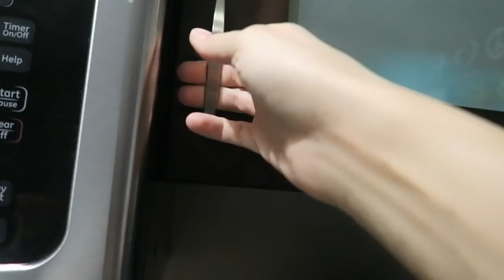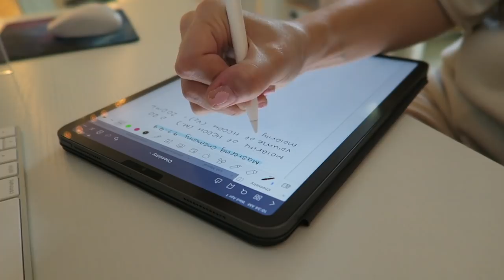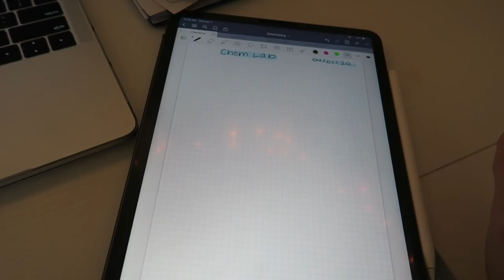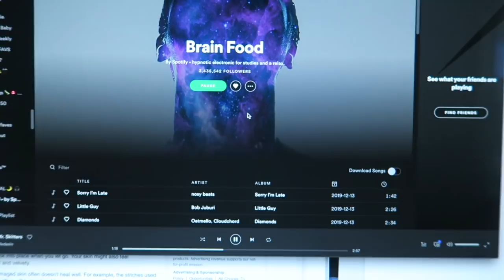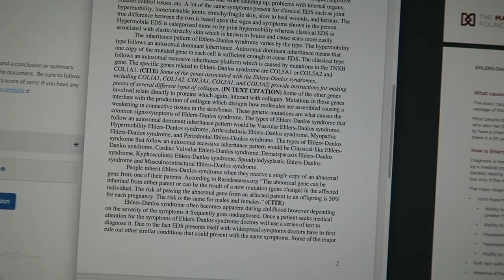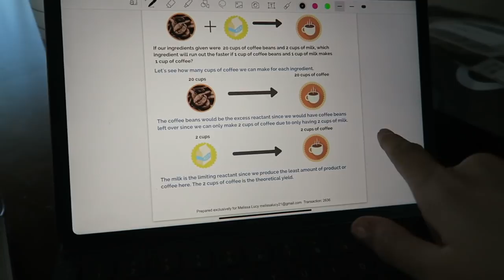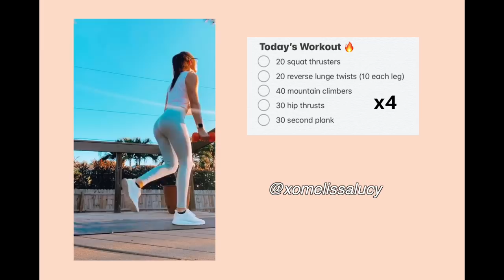VLOG: super productive day at home, time blocking, writing a paper, home workout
In today's vlog I shared a super productive vlog. I spent all day catching up on school work and finally finished my 5 page paper YAY! I also managed to get a 30 minute workout in before the sun went down. I hope you guys enjoyed the vlog! I hope these don't get too repetitive but there isn't really much going on in life these days considering I don't leave my house anymore lol! Thanks for your support always!!

Ouai Leave in Conditioner
Beige Loungewear Shirt
Beige Loungewear Shorts
Initial Pendant Necklace
Essential Oil Diffuser
Time Stamp Water Bottle
White Amazon Cropped Tank
Vital Seamless Leggings
Lululemon Sports Bra
Adidas White Swift Run Sneakers

// FAQS //
Camera I use: canon g7x
Editing Software: final cut pro x
Major: health science, pre-PA track